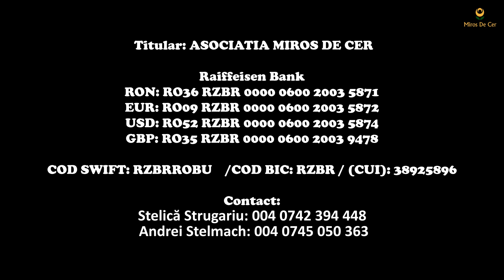😔 "De multe ori am mâinile numai cu răni..." | Asociația Miros de Cer